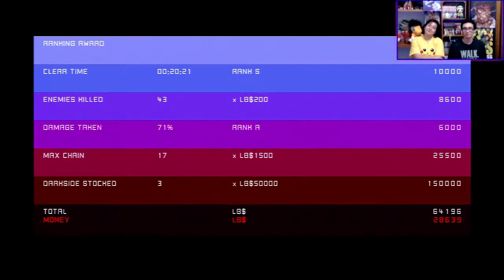(18+)No More Heroes: Heroes's Paradise - Problemas com Câmeras - Parte 4 - DaniSamPlay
Vamos para estúdios de cinema e temos problemas com todos os tipos de câmeras.

Gameplay do jogo No More Heroes: Heroes Paradise,é um jogo de de ação-aventura desenvolvido pela feelplus .O jogo é um port do jogo de 2007 do Wii  No More Heroes , originalmente desenvolvido pela Grasshopper Manufacture e dirigido por Goichi Suda ou como é mais conhecido Suda 51 .

Plataforma: Playstation 3
Gênero: Ação-Aventura, beat 'em up
Modo(s): Single Player
Desenvolvera: Grasshopper Manufacture (original), feelplus (Heroes' Paradise), AQ Interactive (Heroes' Paradise (North America / Europe)
Publisher(s): Marvelous Entertainment

☟(◕ ‿ ◕)☟ Músicas usadas ☟(◕ ‿ ◕)☟
saa-hajimari-you - Azumanga Daioh THE ANIMATION OST
Nazo no Kanojo X - OST - Track 07  Nazo no Taii_medium